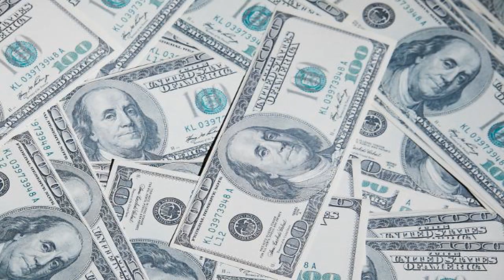원·달러 환율, 소폭 상승…0.5원 오른 1128.0원 출발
원·달러 환율이 5일 소폭 상승 출발했다.  이날 서울 외환시장에서 원·달러 환율은 0.5원 상승한 1128.0원으로 출발한 뒤 1128원선에서 등락하고 있다.  달러화는 글로벌 시장에서도 상승세를 보이고 있다. 미국의 지난달 고용지표가 개선되면서 경제의 빠른 정상화에 대한 기대가 강달러를 뒷받침하고 있다. 지난달 미국 비농업 부문 고용은 91만6000명이 늘어나면서 시장 예상치(67만5000명 증가)를 웃돌았다.  시장에서는 오는 8일(현지시간) 제롬 파월 미국 연방준비위원회 의장의 국제통화기금(IMF) 패널 회의 참석을 주목하고 있다. 파월 의장이 대규모 부양책에 대한 입장을 나타내거나 테이퍼링과 관련한 발언을 시사할지 여부가 관심거리다.  전승지 삼성선물 연구원은 "미국 고용지표 호조에 따른 달러 지지력과 본격 배당 역송금 시즌 도래 등에 환율 상승 압력이 예상된다"면서도 "해외 선박 수주 등에 따른 꾸준한 네고, 다소 개선된 위험 선호 심리 등에 환율 상승이 제한될 것"이라고 내다봤다.  [사진=게티이미지뱅크]